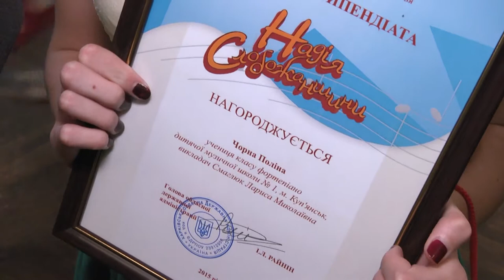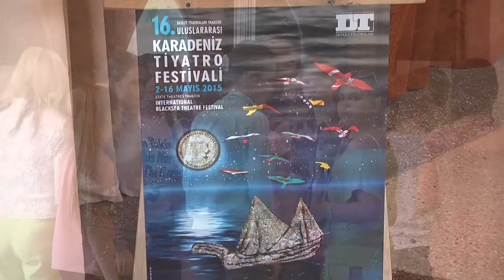День защиты детей в Харьковском ТЮЗе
Партнер показа День защиты детей в Харьковском ТЮЗе отпраздновали показом спектакля «Синдбад-Мореход и Медный город», награждением детских коллективам, которые принимали участие в проекте «Театр на колесах» и вручением талантливым детям подарков и стипендий «Надія Слобожанщини».